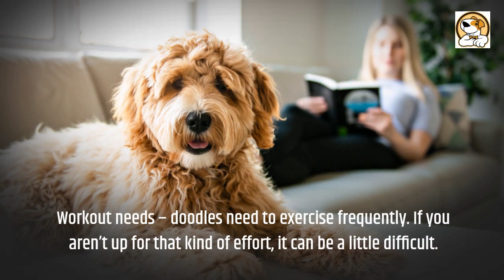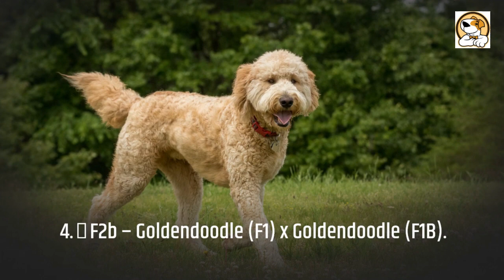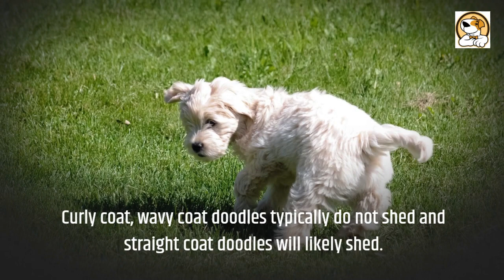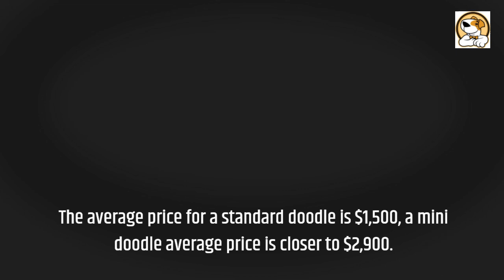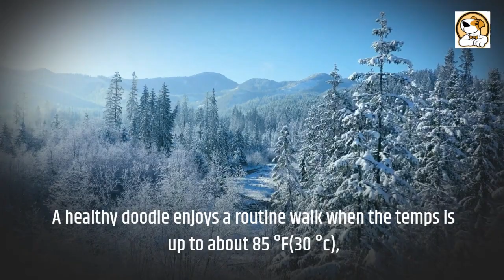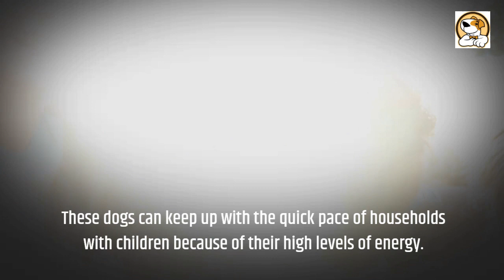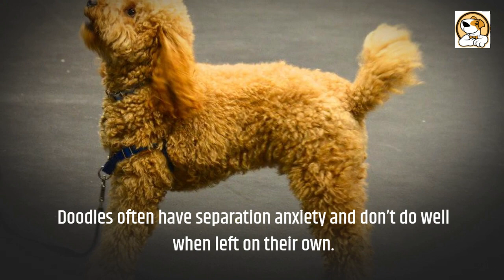Goldendoodle Pros And Cons | The Good And The Bad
This video is all about goldendoodle pros and cons, the good and the bad.

Goldendoodle:
Golden Retriever and Poodle were crossed to create the designer dog known as the Goldendoodle.
In 1969, Monica Dickens (great granddaughter of Charles Dicken) is widely credited for creating this new type of poodle mix back.
The original purpose of the cross was to create guide dogs suitable for visually impaired individual with allergies.
This designer mix was created to combine the non-shedding coat of the poodle with the desirable temperament of the golden retriever.